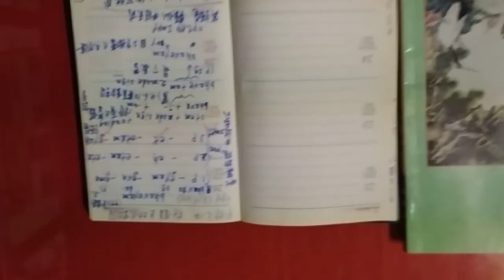VID 20201118#梵文學習筆記分享，中華民國臺灣嘉義大林#南華大學宗教學研究所一年級課程 182936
閩南語讀經影片合輯